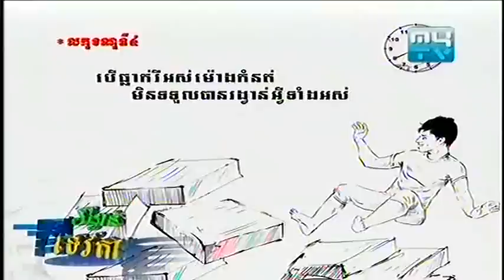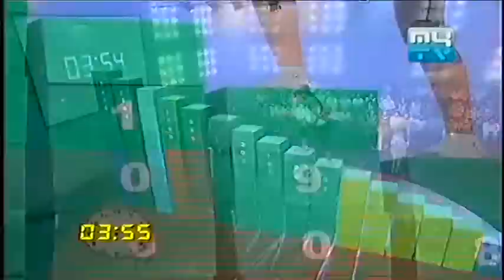MyTV 26-01-2013 រង្វាន់ទេវតា Rattha - Part3